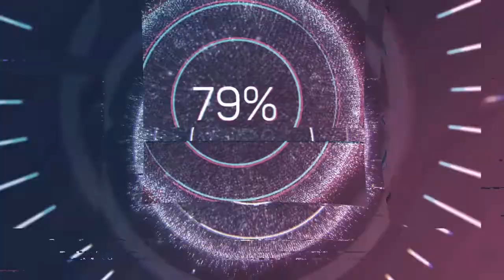Rawatan Bantu Mula KRS SMK Baling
Pertandingan Bantu Mula KRS Peringkat Negeri Kedah bagi Tahun 2022